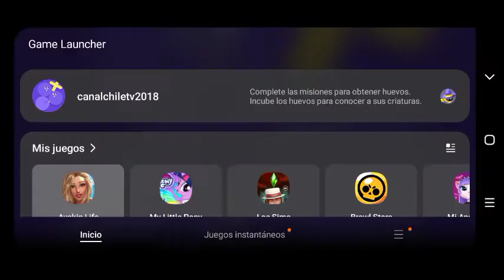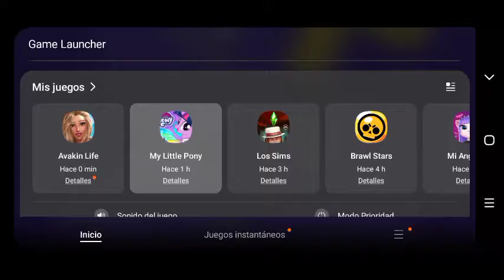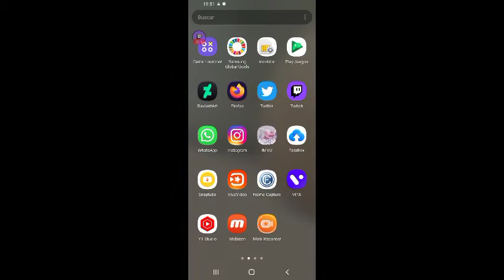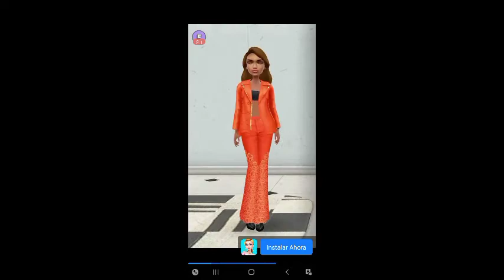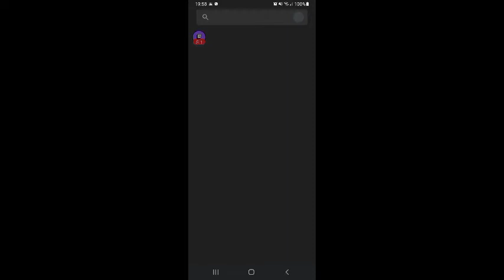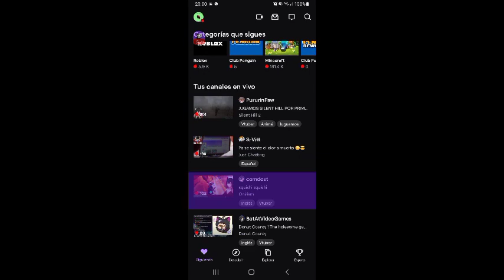1175968239 605576098 154a723d 0af6 48f7 965e 775a51ac0385